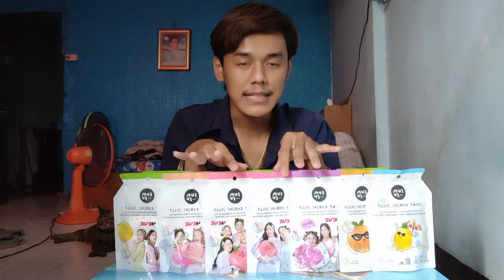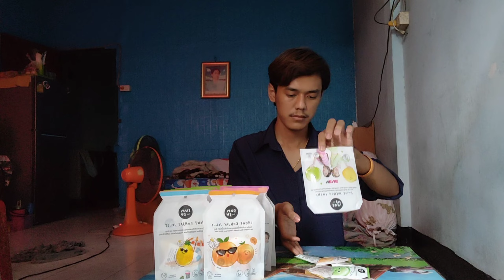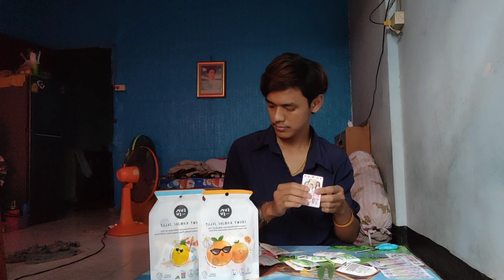อีหนึ่งพาส๊วบ EP.5 | พามาลุ้นการ์ด 4EVE กินเยลลี่กรุบ กรุบ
**การทำคลิปนี้ไม่ได้มีเจตนาละเมิดลิขสิทธิ์ และ ไม่ได้รับการจ้างรีวิว หรือ สปอนเซอร์สนับสนุน ทำเพราะอยากทำและอยากรีวิวจริงๆ

เพจ สังกัดอาร์สยอง